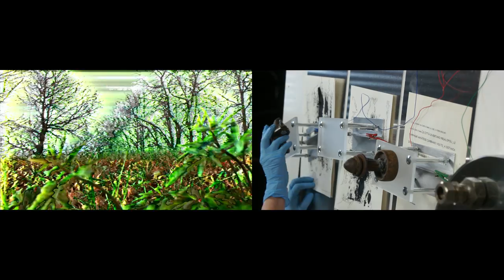Luci e colori della primavera (Lights and colors of spring)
What do the lights and colors of a lawn hide in the first days of spring?
In the umpteenth attempt to represent a "landscape" we wanted to unveil something much deeper and obscure, much more hidden and disturbing that should awaken all our senses.
We are all responsible for this inability to see.
Evaluate the direction of our steps and our choices.

In the two-channel video, on the right channel are taken three sheets of paper: two are the copy tracing of paintings of the nineteenth century: "Stradina tra il verde" by Lorenzo Delleani and "Figurina femminile nei pressi dello stagno" of Giacinto Corsi di Bosnasco; on the third one is a text by Laura Varchi that urges us to save Nature to prevent it from remaining only a cold and faded image like a photograph of a dead person on a tombstone. A performer interacts with the RGB video signal using the three sheets of paper, a series of metal plates and mechanical scrap generating analogical interference on the images.
The result of this interaction is visible in the left channel.